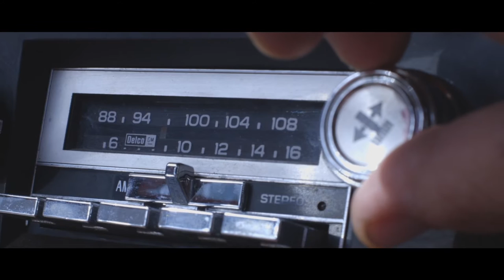JOY HOLDEN - Right Here, Right Now, OFFICIAL Music Video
From the 2021 Album, Broken To Beautiful.  The single, Right Here, Right Now - shows viewers that God is with us wherever we may go.  It's about having a real relationship with Jesus (24/7) and sharing relationships with people.  We also got to have a TON of FUN at the lake shooting this video with family and friends!  The red Chevy truck was my Dad's old pick up, which he gave to my brother, which he handed down to his grandson, so having it as a part of the shoot was really special.  Enjoy!